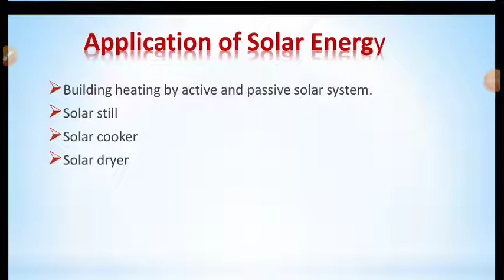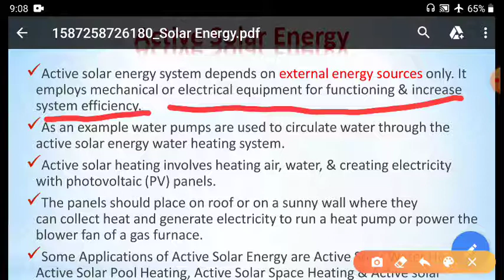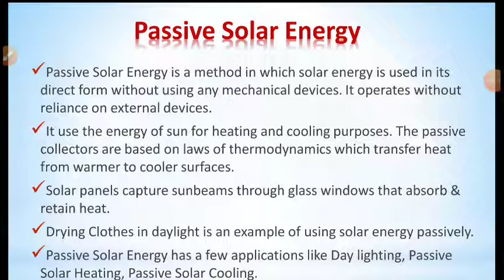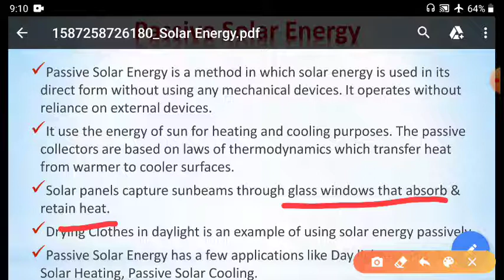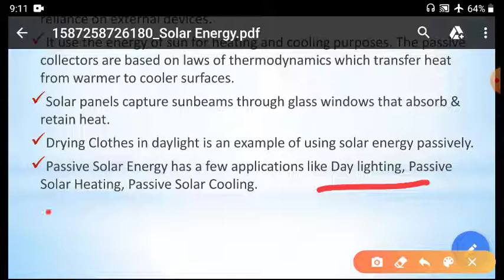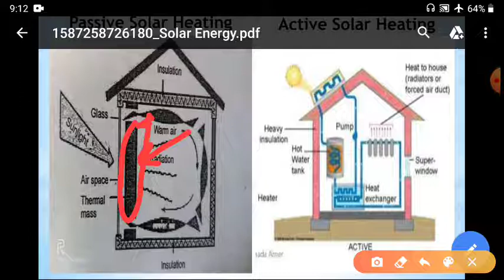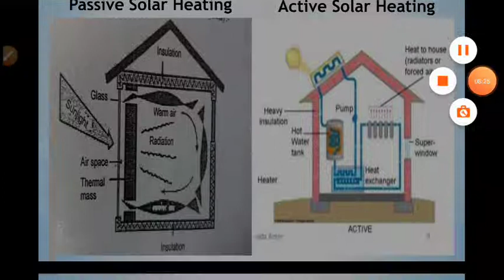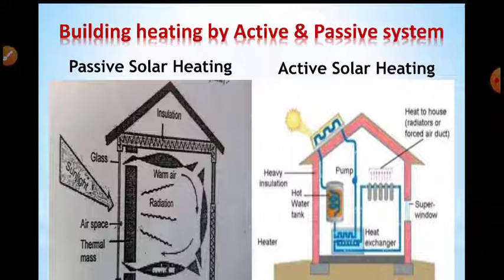18 EE 207 6.12 Building heating by active and passive system by Manish Arya GPC Hanumangarh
This video is in accordance with syllabus of polytechnic colleges of Rajasthan. Building heating by active and passive system by Manish Arya GPC Hanumangarh